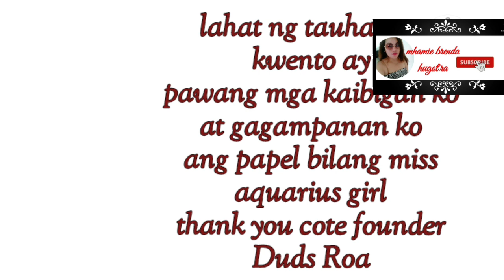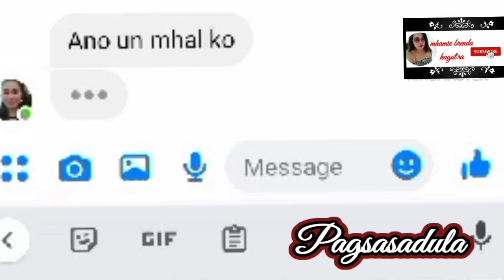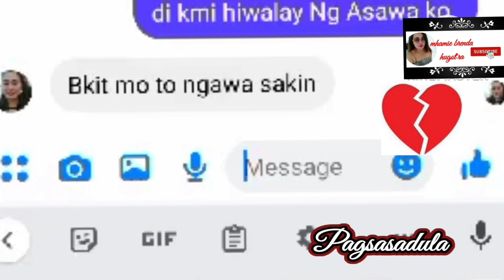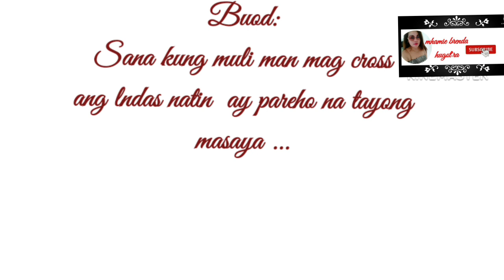kwento ng pag ibig ng isang caregiver at engineer na nagkakilala sa chat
a love story of miss Aquarius girl ng doha qatar na nbuo sa chatmate isang caregiver at engineer na ngkakilala sa sa sosyal media.. isang kwento na kapupulutan ng aral..ang lhat ng tauhan ay parang mga kaibigan ko lng at walang kaugnayan sa love story n ito pra maprotektahan ang ating letter sender...thank you